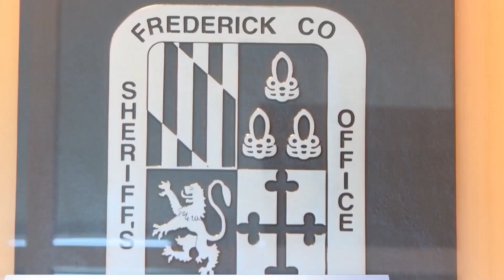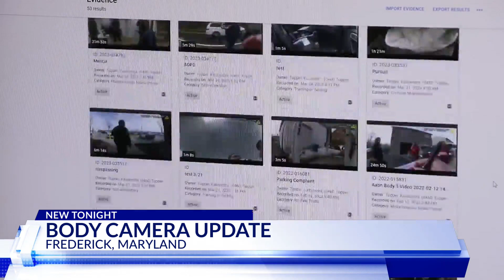Top Stories on DC News Now at 9 p.m. on April 15, 2023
A look at stories making headlines from DC News Now on April 15, 2023.